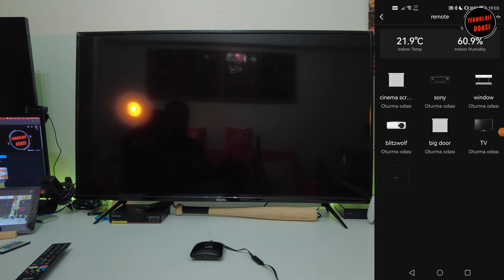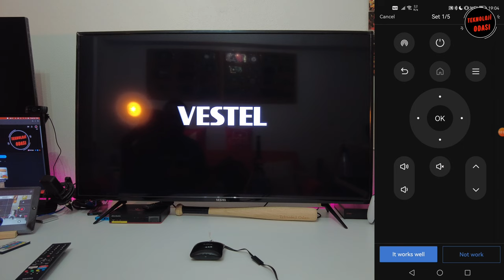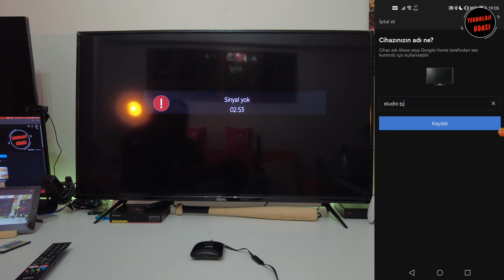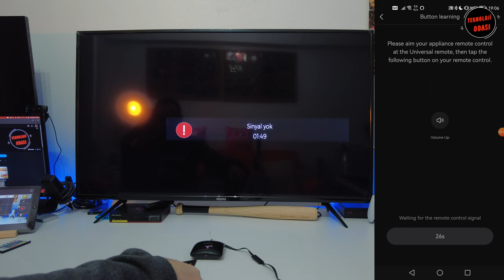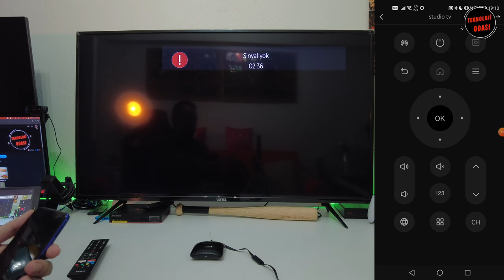Her Cihaza Hükmeden Kumanda! Broadlink RM4 Pro!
İçeriklerimizi faydalı buluyorsanız ve destek olmak istiyorsanız aşağıdaki linke tıklayabilirsiniz;